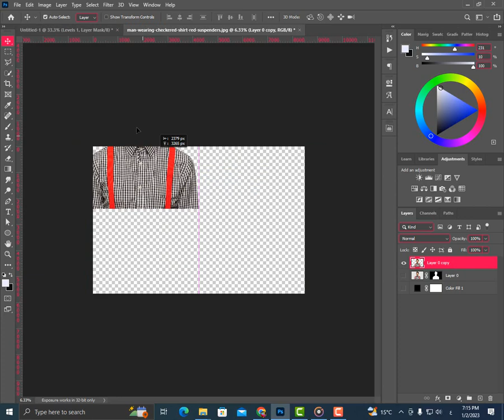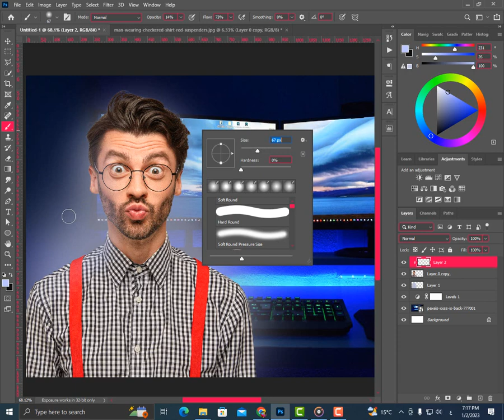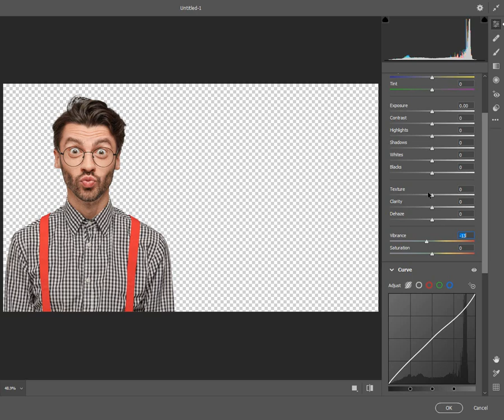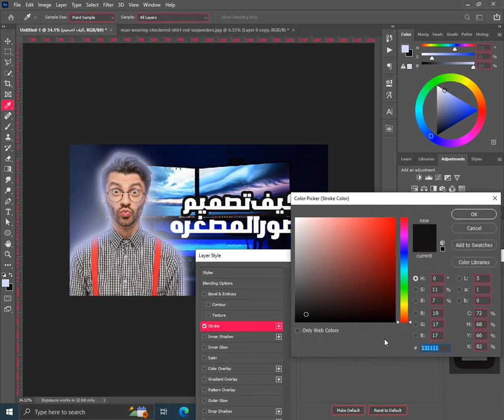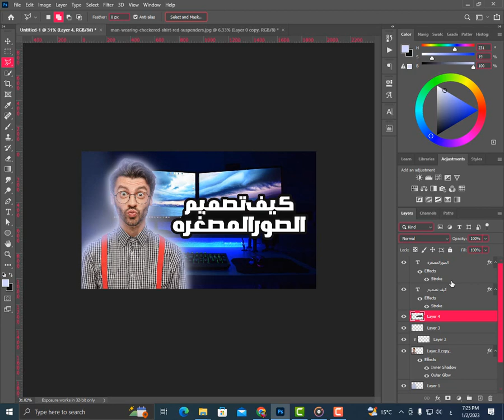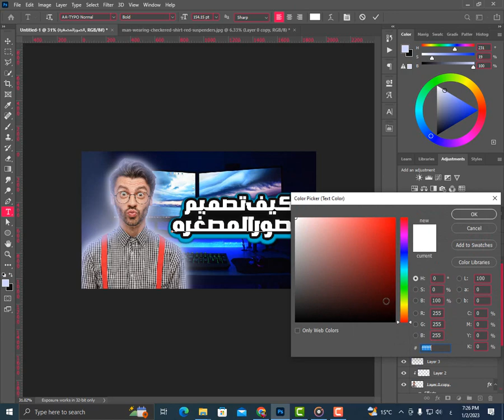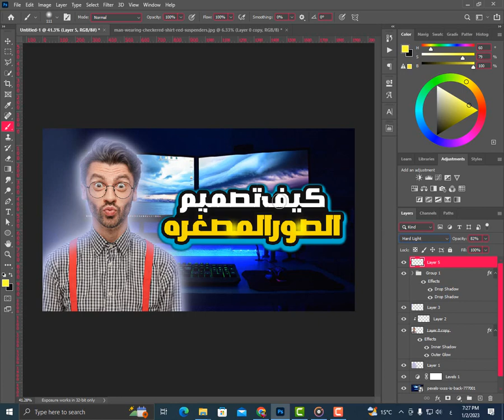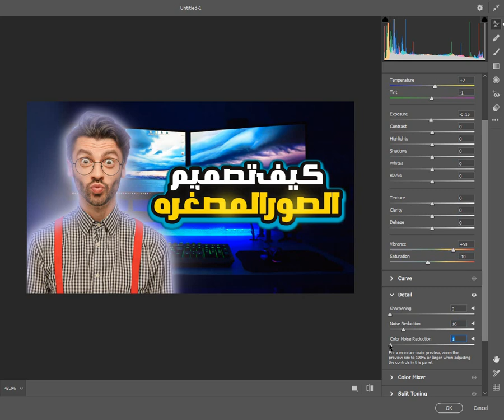طريقه تصميم الصور المصغره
عمل صورة مصغرة احترافية لليوتيوب ..في هذا الفيديو اشرح لك اسهل طريقة لعمل صورة مصغرة احترافية
كيف تصمم صورة مصغرة مثلي وصورة مصغرة مثل اليوتيوبرز المشاهير تصميم الصور المصغرة لليوتيوب: ان الصور المصغرة لليوتيوب هي من اهم ما يجلب ... بسبب الصور ، ولكن ما يشغلنا اليوم هو كيفية تصميم صورة احترافية كيف تصمم صورة مصغرة احترافية